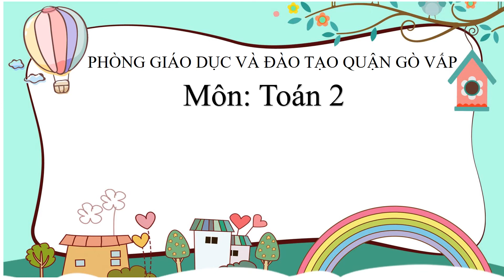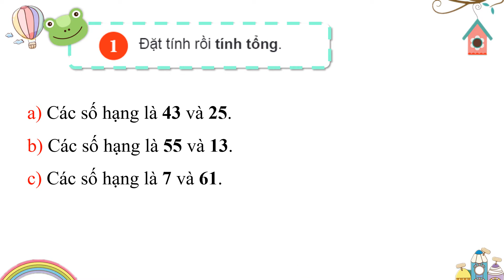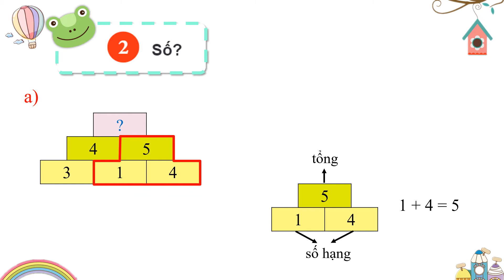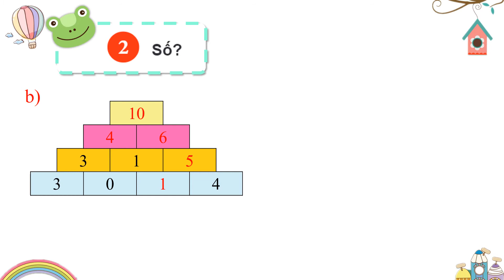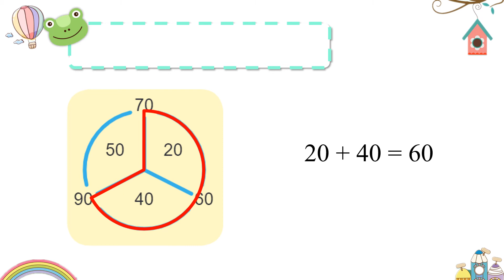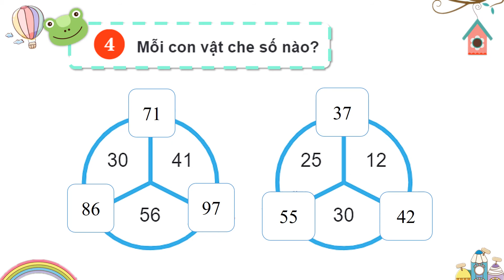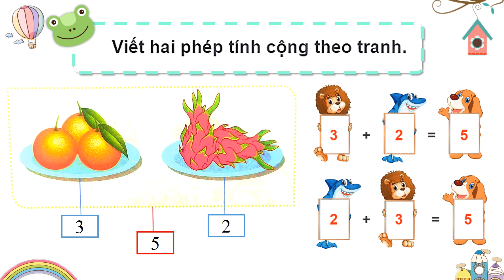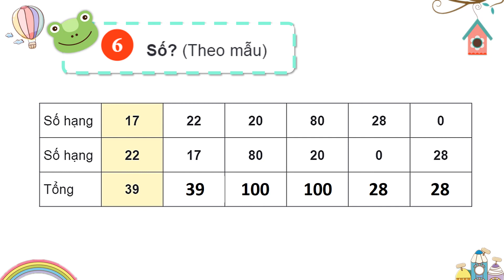Lớp 2 TUẦN 1 TOÁN SỐ HẠNG TỔNG tiết 2